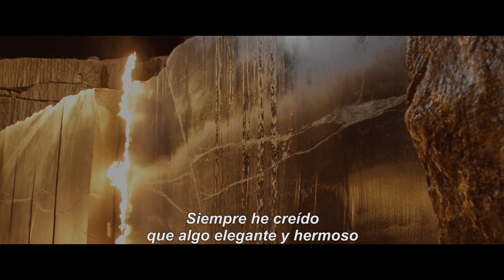Conoce a fondo el ESPECTACULAR REPARTO de la película de MORTAL KOMBAT en esta Featurette EXCLUSIVA